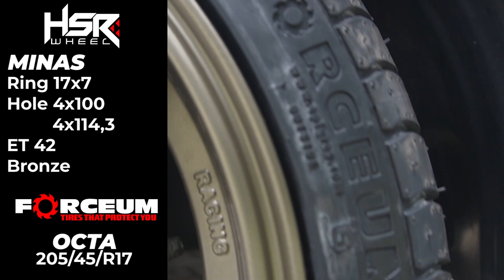Tips Modifikasi Velg Dan Ban Honda Jazz GE8 | City Of Rims ( COR )